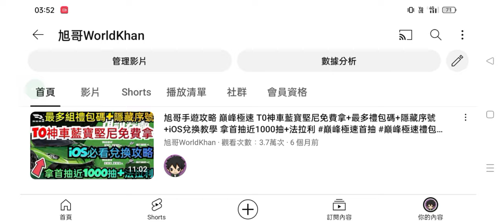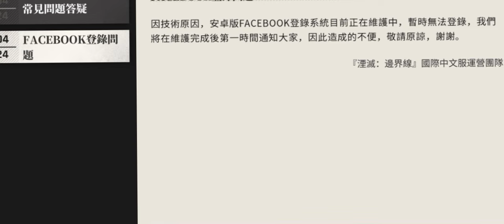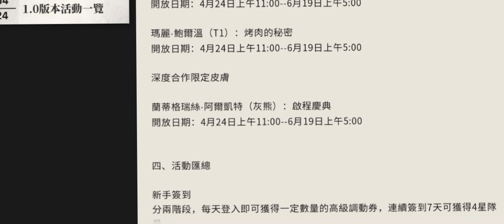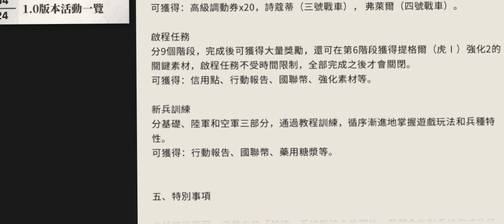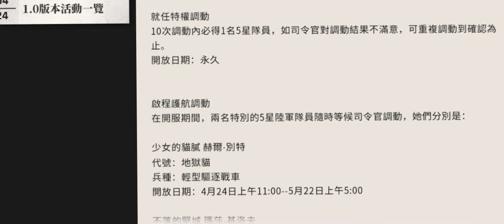旭哥手遊攻略 湮滅邊界線 版本最強T0神角免費拿+史上最多禮包碼序號 必拿首抽無限抽+多隻5星神角